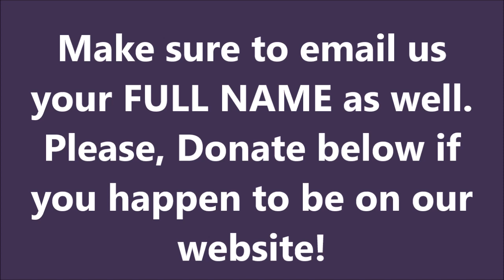Your Own Personalized Curse Breaking & Deliverance Prayer Video Recorded By Exorcist Brother Carlos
Your Own Personalized Curse Breaking & Deliverance Prayer Video Recorded By Exorcist Brother Carlos Oliveira (Powerful Prayers)